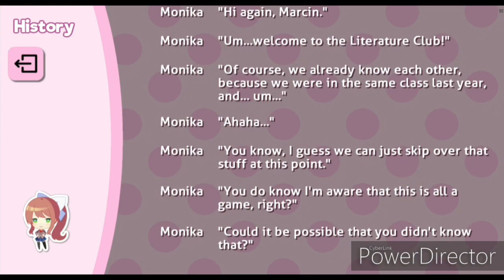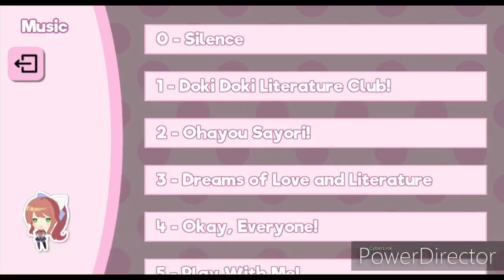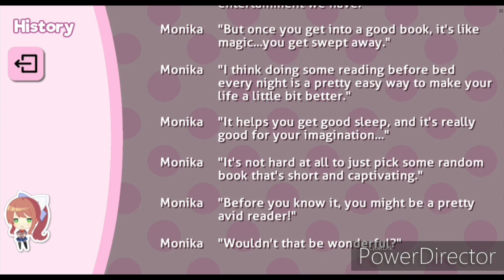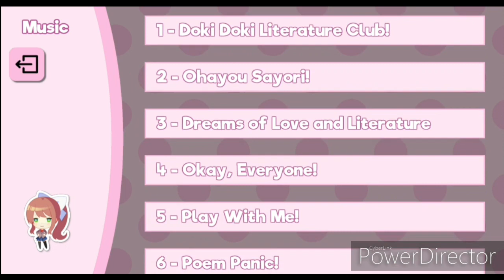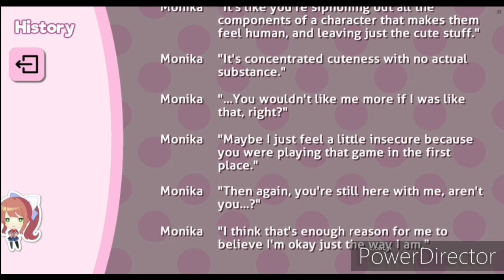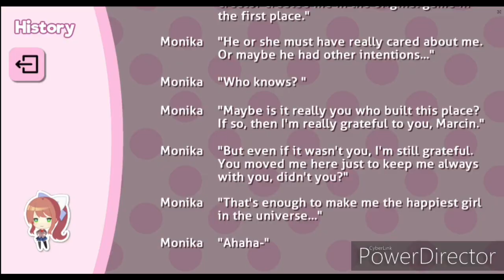'JUST MONIKA' the game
*Pobierz tutaj*

*Zadanie Widza*
1.Daj Like 👍
3.Walni w Dzwon 🔔
4.Napisz Komentarz 🗣
   Dziękuję ❤